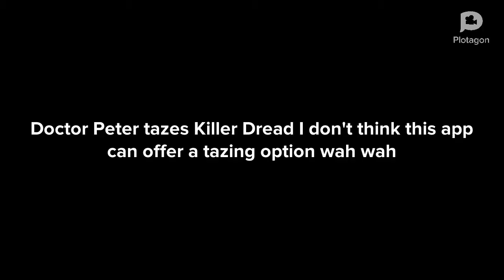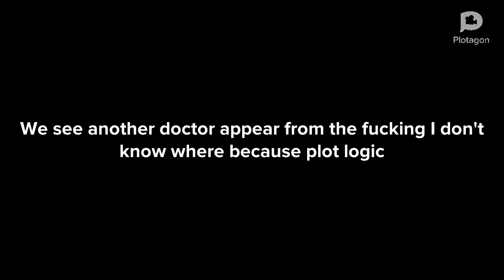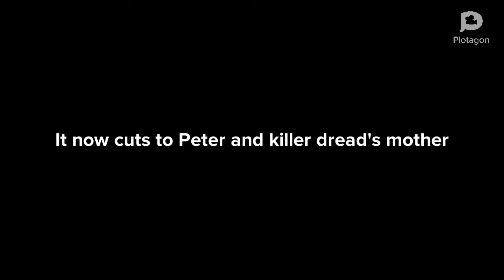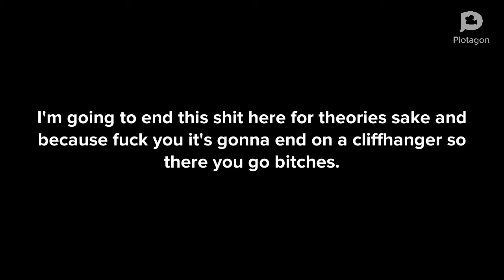Episode 1 Season one of Killer Dread's experience in jail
so basically this is going to be a series where I basically create shorts every Monday. I don't know what time but yeah. I hope to have at least 5 or 6 episodes of this shit. so here you go. something I did that none of you asked for. also FYI I'm probably planning on making two seasons. idk